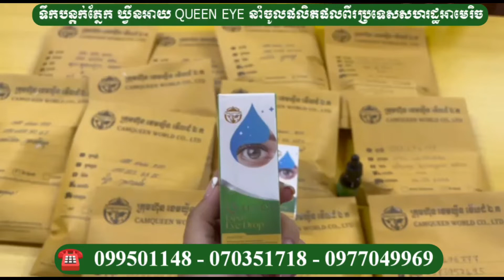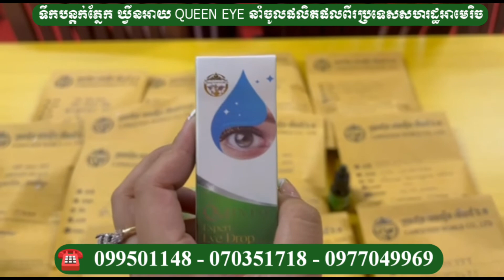🎉🎉វីដេអូReview ទឹកថ្នាំបន្តក់ភ្នែកអាមេរិច មានឈ្មោះថា(ឃ្វីនអាយ) ឯកទេសព្យាបាលភ្នែក មួយដំណក់ភ្លឺច្បាស់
ទឹកបន្តក់ភ្នែករបស់សហរដ្ឋអាមេរិច ហើយមានសម្ថភាពខ្ពស់សំរាប់ដោះស្រាយបញ្ហាភ្នែកដូចជា:
.ភ្នែកឡើងបាយ
.ភ្នែកដុះកន្ទុយថ្លែន
.រមាស់ រកាំភ្នែក
.ព្រិលស្រវាំងភ្នែក
.ភ្នែកម្ញូប ចុករោយគ្រាប់ភ្នែក
ភ្នែកក្រហម ឧស្សាហ៍ហូទឹកភ្នែក
ចាញ់ពន្លឺ នឹង បញ្ហាភ្នែកផ្សេងៗជាច្រើនទៀត។
ជាទឹកថ្នាំប្រើជំនួសការវះកាត់
👉សមឈប់ទ្រាំឈឺទៀតទៅ សូមមកប្រើ ទឹកបន្តក់ភ្នែក​QUEEN EYEមួយតំណក់ដឹងពីគុណភាព!
ជាទឹកថ្នាំធម្មជាតិមិនមានផលប៉ះពាល់ក្រោយពេលជាធានាជាហើយមិនកើតមកឡើងវិញ
QUEEN EYEជាផលិតផលមកពីសហរដ្ឋអាមេរិក ស័ក្តិសមបំផុតសម្រាប់អ្នកប្រើប្រាស់កុំព្យូទ័រ និងទូរស័ព្ទជាប្រចាំនិងអ្នកមានបញ្ហាភ្នែកផ្សេងៗទៀត។
✅សរាប់ពត៌មានលំអិតសូមទំនាក់ទំនងមកយើងខ្ញុំតាមរយះលេខទូរស័ព្ទខាងក្រោម
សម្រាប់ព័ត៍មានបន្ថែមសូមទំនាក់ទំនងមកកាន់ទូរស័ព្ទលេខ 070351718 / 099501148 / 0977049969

សូមអរគុណ!